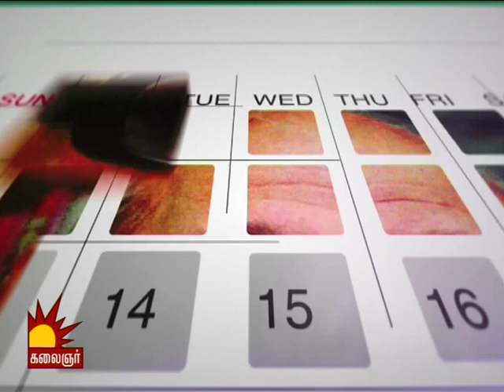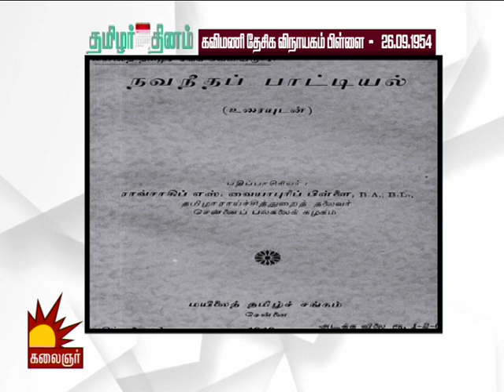யார் இந்த கவிமணி தேசிக விநாயகம் பிள்ளை? Desigavinayagam Pillai Thamizhar Dhinam | Kalaignar TV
இது வாலிப வயசு | இங்க என்ன சொல்லுது | Inga Enna Solluthu | Epi 11 | Game show | Jagan | Kalaignar TV